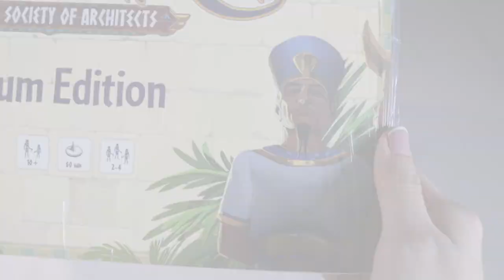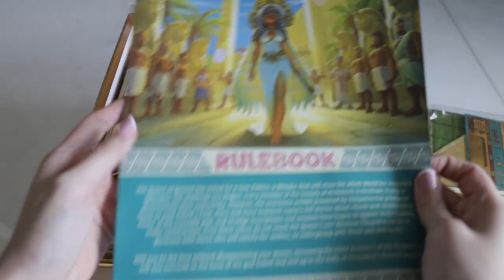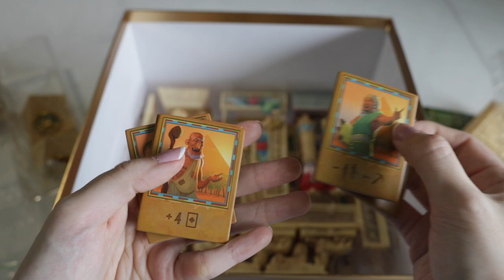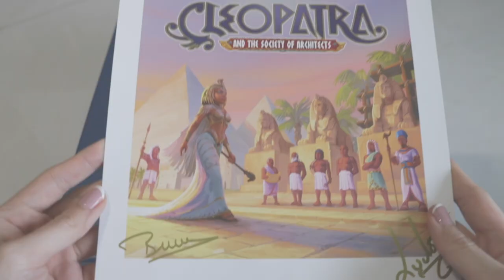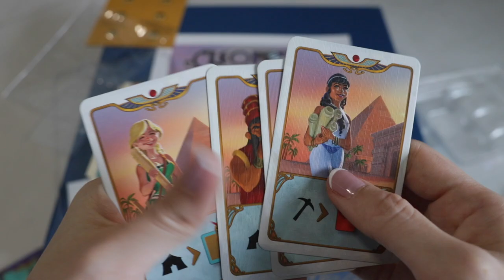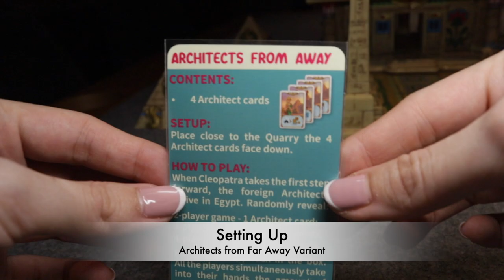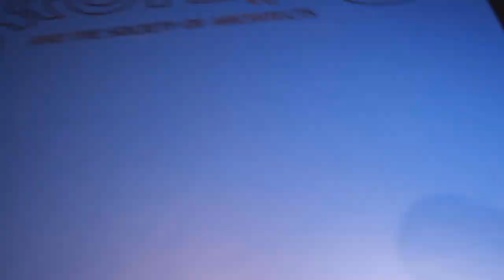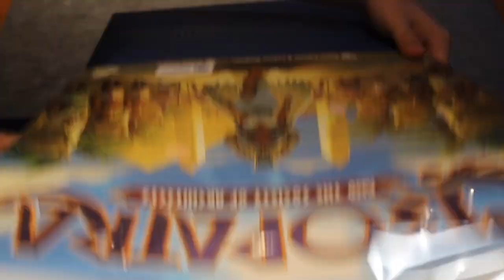CLEOPATRA and the Society of Architects FULLY PAINTED!! PREMIUM KICKSTARTER EDITION is 40% BIGGER!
This video will show how I unbox, assemble and organize my copy of Cleopatra and the Society of Architects Premium Edition from Kickstarter. Each miniatures come fully painted and there are some components that are upgraded, particularly the Pyramids, Amulets of Corruptions, and Scarab Beetles.
The game itself is 40% bigger than the retail version and the details of each of them are recorded.
I was also able to put in the additional turquoise treasure scarabs into the main box, though not the Bastet and Sobek variants.
I also maintain the original plastic of the box in unboxing and organizing it back in place.

Note that there are some components that are broken (in the bottom row) due to shipments. I glued them together offscreen.
Another thing to note, I misplaced the 'top of the palace' piece (it's supposed to go on TOP of the pillar, UNDER the Palace Garden).

I also insert the magnets to the columns behind the scene and didn't use it on the gameplay visual section of the video. For the full tutorial of inserting the magnets, I used this video
I find that the structure of the building becomes flimsy if you don't insert the magnets onto the components. The magnets help the column stick together to the top of the palace. They're mighty useful, trust me!

Timestamps:
00:00 Overview
00:38 Unboxing the main box
03:57 Artwork and alternative Treasure Scarabs
04:07 Unboxing the Sobek Variants
04:53 Unboxing the Bastet Variants
05:18 Pre-painted Details
06:11 Setting Up - Centerpiece
06:37 Players Setup
07:07 Gameplay Visual - Initial Setup
07:16 Setting Up - In-game (for visual purpose)
07:54 Setting Up - The Kickstarter Additional Variants
08:23 Gameplay Visual - End Result
10:02 Organizing back into the box